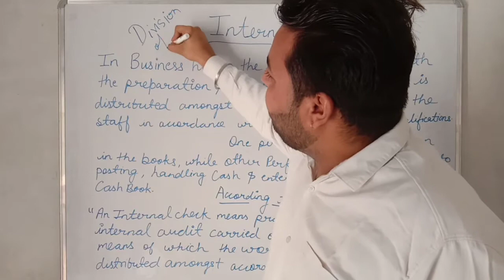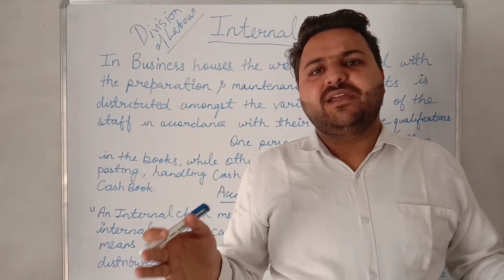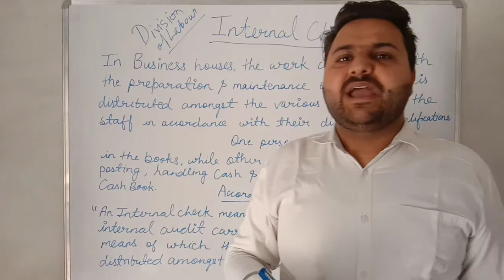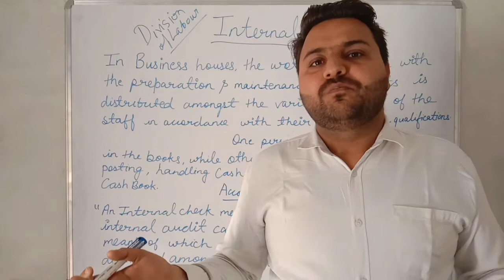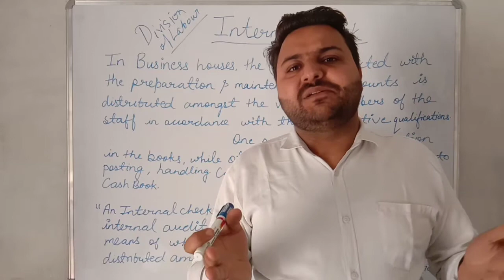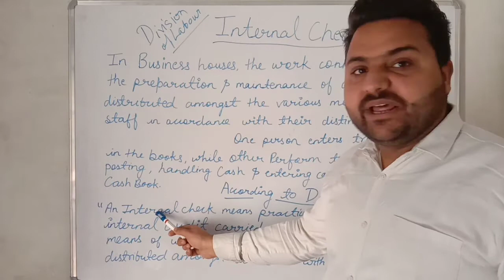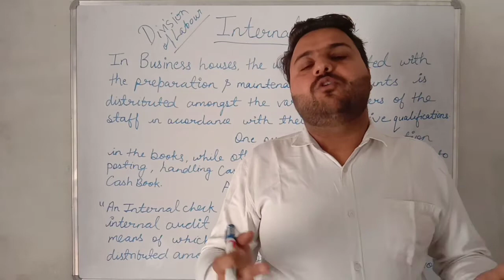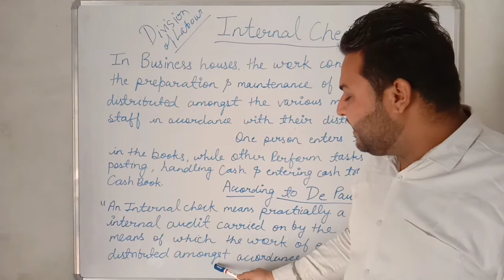Meaning and Definition of Internal Check in Auditing |B. Com|B.Com(H)